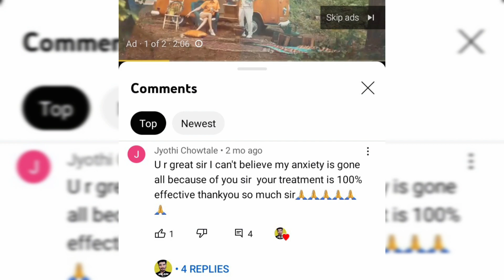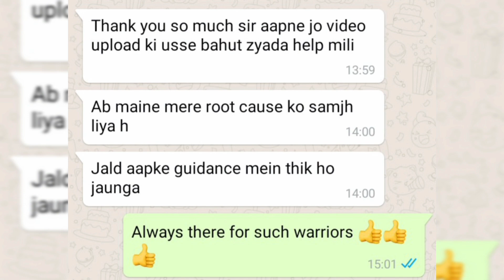Anxiety से हुए 51 लोग 100% recovery Ap zarrur thik ho skte ho all the best 👍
🎉 congratulations 🎉

For Whatsapp Consultation Is Paid 🎫 [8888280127] heal yourself

●This Channel Is For Those Who All Are Experiencing [ANXIETY ATTACKS], [DEPRESSION], [PANIC ATTACKS], [SUICIDAL THOUGHTS], [DEPERSONALIZATION DEREALIZATION], How [Anxiety Attacks] Play With Your Mindsets, And Disturbs Your Life.
▪︎What Anxiety Do To Your Brain ?
□Anxiety Weakens The Connections Between The Amygdala And Prefrontal Cortex (PFC).
▪︎Without Feeling Of Stress Feels (Anxious).?
▪︎Does [PANIC ATTACKS] Feels like Danger .?
▪︎What Exactly [DEPRESSION] Feels Like.?

°I Feel Like My life Is Ended Now I'm Not Getting Any Support But.
▪︎आप लोगों ने सुना तो होगा ही
• []डर के आगे जीत है[]

■For Me It's A Great Battle I Fight Ever
   Because You Suffer From
   []ANXIETY[]___[]DEPRESSION[]
   & []PANIC_ATTACKS[]
   Obviously You Feel Low Motivated
   Restlessness Feeling Alon

● So I Don't Want That Others Also Waste There Time & Don't Worry I'm Gonna Stay With All Of You.

●[IN MY STORY I BEAT THIS ALL DISORDERS  WITH THE HELP OF GOD✝️]

□This channel is going to help those who are suffering from this kind of stuff.

♡IF THIS CHANNEL GOING TO HELP OTHERS THAT WAS MY BEST REWARDS EVER.